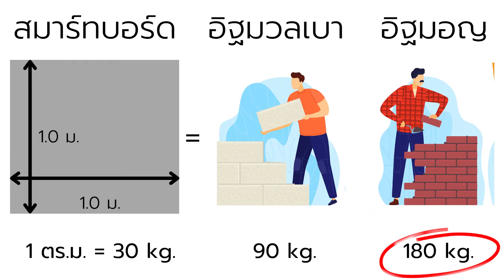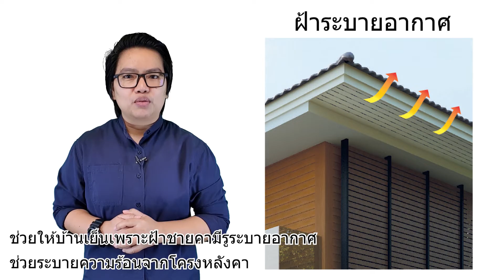แผ่นสมาร์ทบอร์ด SCG คืออะไร กันน้ำได้ไหม ใช้ทำอะไรได้บ้าง? | คิดเรื่องบ้าน EP.58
แผ่นสมาร์ทบอร์ด SCG คืออะไร?

แผ่นสมาร์ทบอร์ด SCG คือวัสดุประเภทไฟเบอร์ซีเมนต์คุณภาพสูง

ที่ผลิตจากส่วนประกอบหลัก 3 อย่าง คือปูนซีเมนต์ปอร์ตแลนด์ ซิลิก้า และเส้นใยเซลลูโลสชนิดพิเศษ

โดยผ่านกระบวนการอบไอน้ำที่อุณหภูมิและแรงดันสูง (Autoclave) จึงมีความแข็งแรง ทนทาน ทนน้ำ และปลวกไม่กิน

โดยคุณสมบัติของแผ่นสมาร์ทบอร์ด SCG ก็มีข้อดี หลายข้อเลยค่ะ
เช่น

•มีความแข็งแรง ทนต่อแรงกระแทกสูง และไม่แตกหักง่าย

•ทนน้ำ ทนแดด – ไม่บวม ไม่เปลือยยุ่ย ใช้งานได้ยาวนาน สามารถใช้ได้ทั้งภายนอกและภายใน

•ทนทาน ปลวกไม่กิน - เพราะเนื้อวัสดุไม่เป็นอาหารของปลวก

•เนื้อเหนียว-สามารถดัดโค้งได้

•ลดการนำความร้อนช่วยให้บ้านเย็น - ช่วยประหยัดค่าไฟฟ้า

เเละจุดเด่นอีกข้อนึงของแผ่นสมาร์ทบอร์ดก็กคือ

•เหมาะมากสำหรับงานต่อเติมหรือทำผนังเบา
ผนังสมาร์ทบอร์ด สามารถกั้นห้องได้ทุกที่ที่ต้องการ

เพราะมีน้ำหนักเบากว่าผนังก่ออิฐฉาบปูนประมาณ 6 เท่า
ซึ่งสามารถติดตั้งโดยไม่ต้องมีคานรองรับ

โดยผนังก่ออิฐมอญรวมฉาบปูนแล้ว
น้ำหนักประมาณ 180 กิโลกรัมต่อตารางเมตร

ส่วนผนังสมาร์ทบอร์ด (รวมโครง) มีน้ำหนักประมาณ 30 กิโลกรัมต่อตารางเมตรเท่านั้น
เเผ่นสมาร์ทบอร์ดใช้ทำอะไรได้บ้าง?

เเผ่นสมาร์ทบอร์ดสามารถใช้ทำเป็น ฝ้า ผนัง แผ่นรองวัสดุ และพื้น ซึ่งสามารถใช้ได้ทั้งภายในและภายนอก รวมทั้งใช้เป็นแผ่นวัสดุปิดผิวได้ด้วยค่ะ

1. ฝ้าสมาร์ทบอร์ด

- ติดตั้งได้สวยงามหลายรูปแบบ
สามารถเลือกได้หลากหลาย ตามสไตล์บ้านของเราค่ะ

สไตล์ร่วมสมัย (Contemporary Style)

สไตล์โมเดิร์น (Modern Style)

รวมไปถึงการติดตั้งฝ้าทีบาร์ด้วยค่ะ

ส่วนฝ้าระบายอากาศก็น่าสนใจเป็นอย่างมากค่ะ

สมาร์ทบอร์ด SCG กลุ่มระบายอากาศ-โพรเทคชั่น นั้น
สามารถป้องกันแมลงและสัตว์ขนาดเล็ก

เพราะมีตาข่ายไฟเบอร์กลาสสำเร็จรูปติดแนบสนิทไปกับตัวแผ่น
ซึ่งมีความเหนียว ทนร้อน เเละทนชื้นได้ดี

ช่วยให้บ้านเย็นเพราะฝ้าชายคามีรูระบายอากา ศช่วยระบายความร้อนจากโครงหลังคา
2.ผนังสมาร์ทบอร์ด

- ติดตั้งและปรับเปลี่ยนพื้นที่ได้ง่าย งานเสร็จเร็วประหยัดค่าใช้จ่าย สามารถใช้ได้ทั้งภายนอกภายใน
3. แผ่นรองวัสดุสมาร์ทบอร์ด
 - แผ่นรองพื้นใช้สมาร์ทบอร์ด SCG ติดตั้งเป็นแผ่นรองพื้นต่างๆ ได้แก่ พื้นลามิเนต ไม้ปาเก้ กระเบื้องยาง

รวมไปถึงแผ่นรองใต้หลังคาใช้สมาร์ทบอร์ด SCG ติดตั้งเป็นแผ่นรองใต้หลังคาช่วยป้องกันการซึมผ่านของน้ำจากภายนอกสู่ภายใน

ช่วยป้องกันการรั่วซึมของหลังคาใช้ได้กับหลังคาประเภทไม้แป้นเกล็ดหรือกระเบื้องว่าวเป็นต้น
4.พื้นสมาร์ทบอร์ด

ใช้งานได้ดีกับงานประเภท
1 งานที่ต้องการความรวดเร็วในการก่อสร้าง เช่น โรงแรม รีสอร์ท ร้านอาหาร
2 งานปรับปรุงต่อเติมที่กังวลเรื่องน้ำหนักและการทรุดตัวของพื้นดิน

ซึ่งการใช้สามารถบอร์ดมาทำพื้น จะใช้ความหนาตั้งแต่ 1.6 ซม. – 2.0 ซม.ค่ะ
ถือว่าแข็งแรงทนทานรับน้ำหนักได้มากถึง 500 กิโลกรัมต่อตารางเมตร
*** หวังว่าจะเป็นประโยชน์ไม่มาก็น้อยนะคะ

*** อยากรู้อะไรเกี่ยวกับเรื่องบ้าน ทักมาบอกกันได้นะคะ
ถ้ามีโอกาสฝนและทีมงานจะหาข้อมูลมาทำเป็นคลิปให้ค่ะ

เพื่อเป็นกำลังใจให้ฝนและทีมงานทำคลิปต่อๆไปค่ะ ^^

"FOLLOW ME"
Line : @thinkofhome (มี @ นำหน้าด้วยนะคะ)